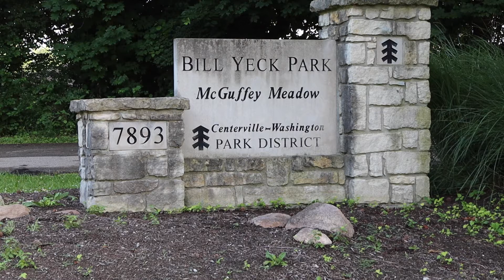Bill Yeck Park - McGuffey Meadow Entrance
This video was taken in Centerville, Ohio at Bill Yeck Park. McGuffey Meadow Entrance.